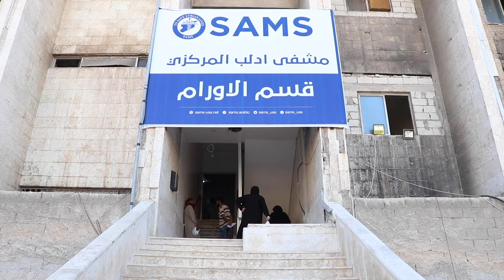SAMS Oncology Center in Idlib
In Idlib, SAMS operates an oncology center, providing treatment for breast cancer and lymphoma (Hodgkin and non-Hodgkin). It is the only center of its kind in the region, providing these services free of charge to those who otherwise have no access to this type of treatment.

In recognition of BreastCancerAwarenessMonth, we ask you to stand with cancer patients who have endured so much in the face of crisis and are now facing life-threatening conditions.